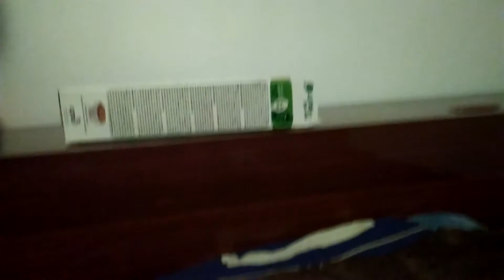Филм с емоджита сезон 1 епизод 2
Емоджитата са от BILA и ако ви харесва дайте 👍👍👍